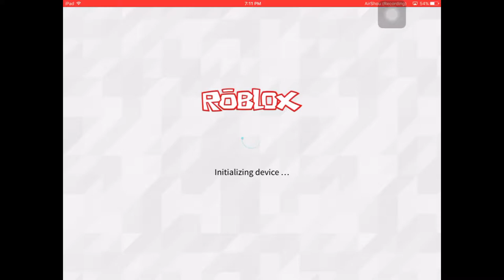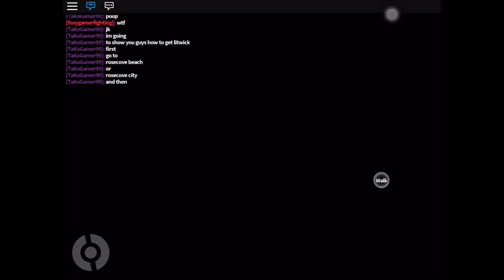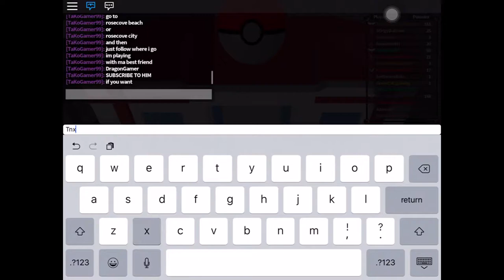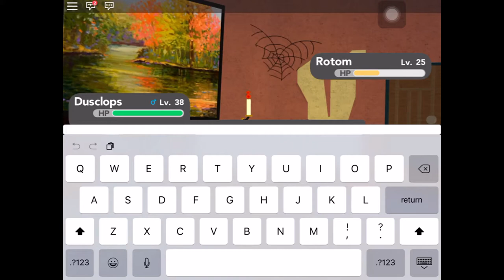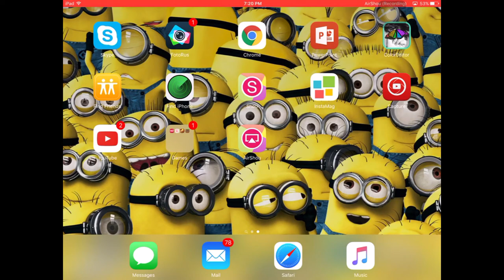How To Get Rotom In Pokemon Brick Bronze